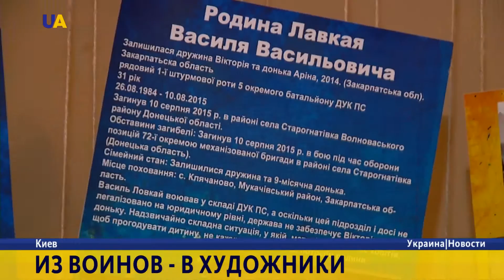Благотворительный аукцион произведений искусств, созданных воинами АТО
На благотворительном аукционе произведений искусств, созданных воинами АТО, выручили почти 700 долларов для семей погибших побратимов. Среди лотов - картины, поделки из дерева, кости и бисера. Все это сделано руками бойцов, которые таким образом реабилитировались после возвращения с войны. Гражданскую инициативу поддержали и профессиональные художники, страдающие орфанными, то есть редкими заболеваниями.